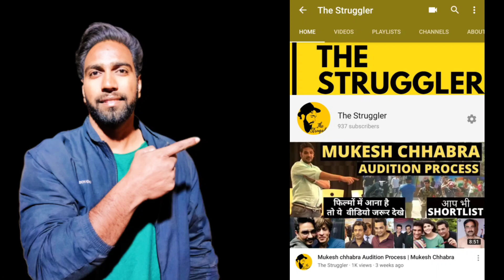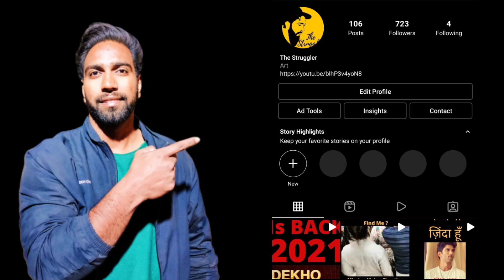Bollywood Audition Update | Film Industry